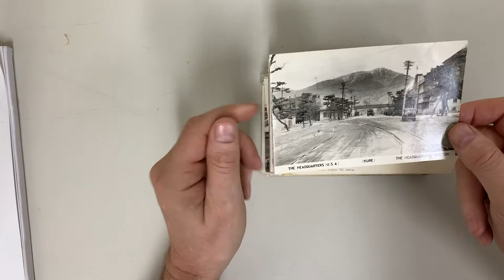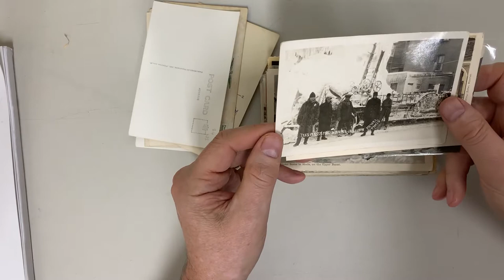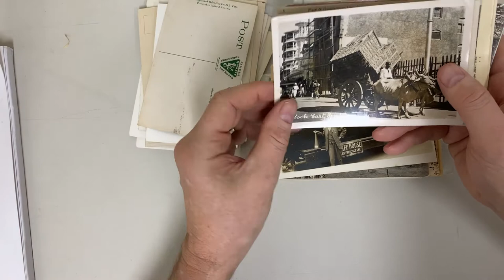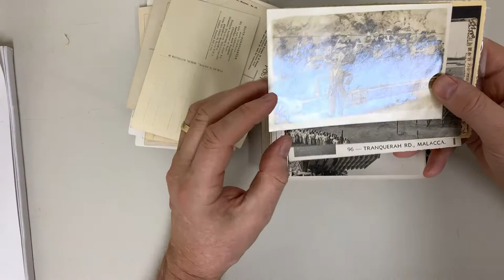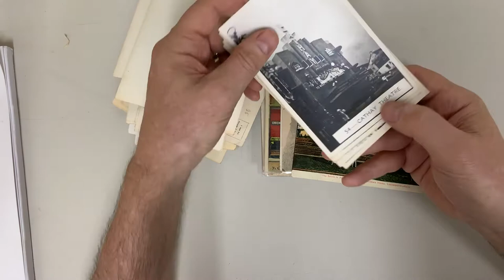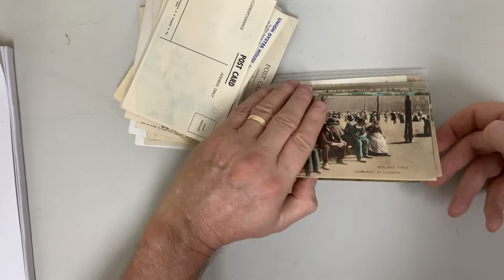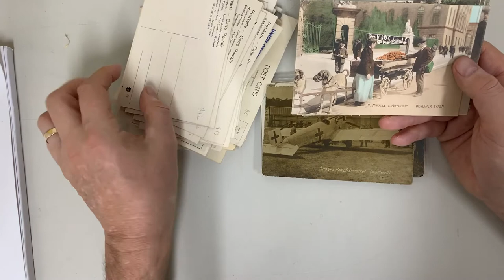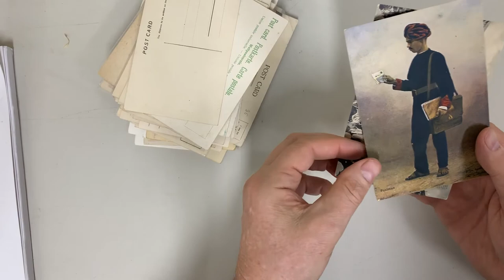Auction 240 Lot 996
Array with no British cards, many better types some with plain backs (proofs?) including a group from Johore featuring a traffic bingle, includes a gorgeous German series 'BERLINER TYPEN', much better than average US section with only a few 'linens' & many automobile types including Ford advertising, very fine Japan & China (one to Melbourne with Large Dragons franking), India, Canada, Egypt, New Zealand, etc, generally fine to superb. (Qty 400 approx)